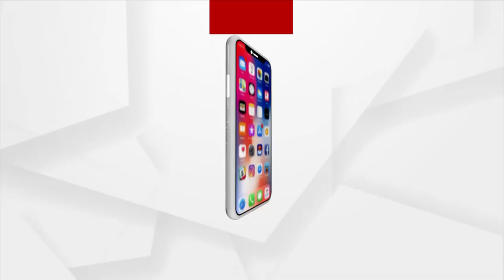ବ୍ରହ୍ମଗିରି ବ୍ଲକ କାର୍ଯ୍ୟାଳୟରେ ଅଗ୍ନିକାଣ୍ଡ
ବିଳମ୍ବିତ ରାତିରେ ବ୍ଲକ କାର୍ଯ୍ୟାଳୟର ପିଏ ବିଭାଗରେ ଅଗ୍ନିକାଣ୍ଡ ଘଟିଥିବା ସୂଚନା । ପୋଡି ପାଉଁସ ହୋଇଯାଇଛି ସମସ୍ତ ଗୁରୁତ୍ବପୂର୍ଣ୍ଣ କାଗଜ ପତ୍ର । ନିଆଁକୁ ଆୟତ କରିଛି ବ୍ରହ୍ମଗିରି ଅଗ୍ନିଶମ ବିଭାଗ